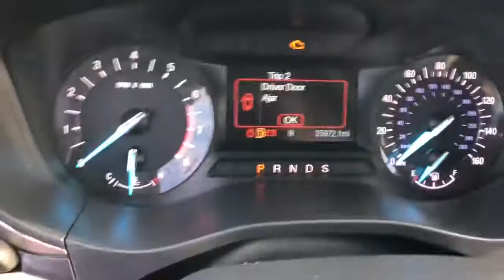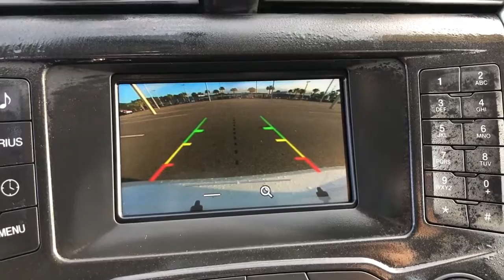2017 Ford Fusion Jacksonville, Orange Park, Gainesville, St. Augustine, Kingsland, FL PHR326014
Oxford White Used 2017 Ford Fusion available in Jacksonville, Florida at Duval Ford. Servicing the Orange Park, Gainesville, St. Augustine, Kingsland, FL area.

Duval Ford
1616 Cassat Ave

Just arrived low miles and nicely equipped 2017 Ford Fusion SE in Oxford White features 4-Wheel Disc Brakes 6 Speakers ABS brakes Air Conditioning Alloy wheels AM/FM radio: SiriusXM Brake assist Bumpers: body-color CD player Cloth Front Bucket Seats Compass Delay-off headlights Driver door bin Driver vanity mirror Dual front impact airbags Dual front side impact airbags Electronic Stability Control Emergency communication system Exterior Parking Camera Rear Four wheel independent suspension Front anti-roll bar Front Bucket Seats Front Center Armrest Front reading lights Fully automatic headlights Illuminated entry Knee airbag Low tire pressure warning Occupant sensing airbag Outside temperature display Overhead airbag Overhead console Panic alarm Passenger door bin Passenger vanity mirror Power door mirrors Power driver seat Power passenger seat Power steering Power windows Radio data system Radio: AM/FM Stereo/MP3/Single-CD Rear anti-roll bar Rear reading lights Rear seat center armrest Rear window defroster Remote keyless entry Security system SiriusXM Radio Speed control Speed-sensing steering Speed-Sensitive Wipers Split folding rear seat Steering wheel mounted audio controls SYNC Communications & Entertainment System Tachometer Telescoping steering wheel Tilt steering wheel Traction control Trip computer Variably intermittent wipers and Wheels: 17 Premium Painted Luster Nickel: **COMMISSION FREE SALES PEOPLE **5 DAY MONEY BACK GUARANTEE **CAR WASHES FOR LIFE **1ST OIL CHANGE FREE. SE 23/34 City/Highway MPG This unit has our Real Deal No Bills for the Basics Warranty which an additional 3 Month Protection Plan that includes 3 month of tire replacement / repair 3 month battery replacement 3 month of brake replacement / repair and 3 month of light bulb replacement. Our 90 Day/3000 mile preowned car protection also includes A/C and we also offer a 5 Days / 300 mile Return Policy. Buy Preowned with Confidence at Duval Ford. Prices are plus tax tag title $198 Electronic Filing Fee and dealer pre-delivery service fee in the amount of $899 which charge represents cost and profit to the dealer for items such as cleaning inspecting and adjusting new and used vehicles and preparing documents related to the sale Call us today at or visit us on the web Awards:br * 2017 IIHS Top Safety Pick Top Safety Pick+ * 2017 KBB.com 10 Best Sedans Under $25000 * 2017 KBB.com 10 Most Awarded Brands * 2017 KBB.com Brand Image Awards Reviews:br * Great mix of sharp handling and composed ride; turbo engines provide punchier acceleration compared to most competitors; quiet and elegantly designed interior with high-quality materials; available all-wheel drive Source: Edmundsbr * Fuel-efficient turbocharged engines; sharp handling; quiet cabin; advanced technology and safety features; improved touchscreen interface; available all-wheel drive. Source: Edmunds